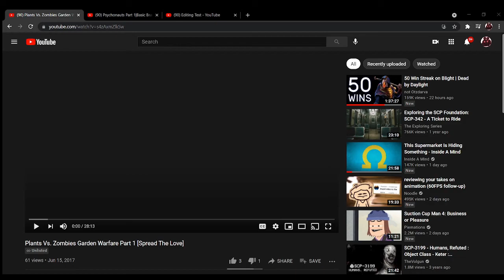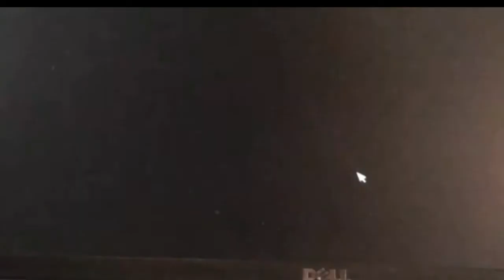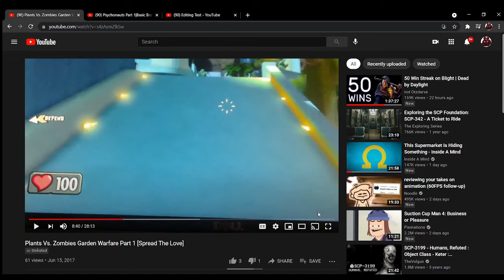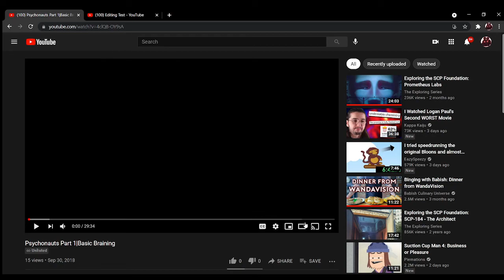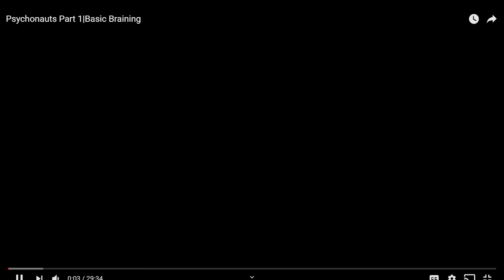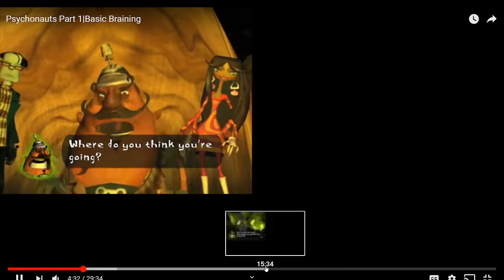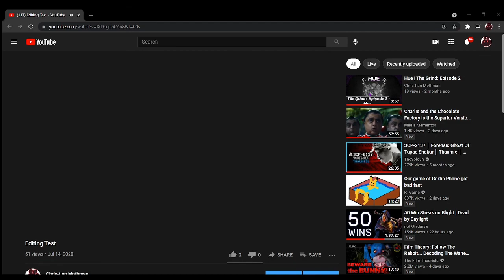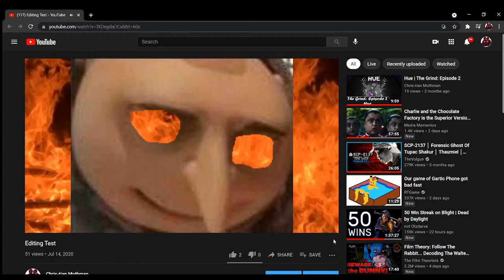Happy Four Years of Chris-tian Mothman!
Happy anniversary everyone!

0:00 Introduction
2:53 Garden Warfare
20:54 Psychonauts
31:50 Editing Test